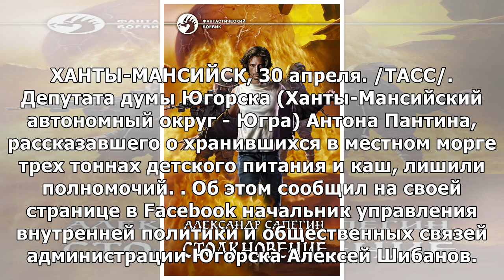Сообщившего о складе детского питания в морге югорского депутата лишили полномочий